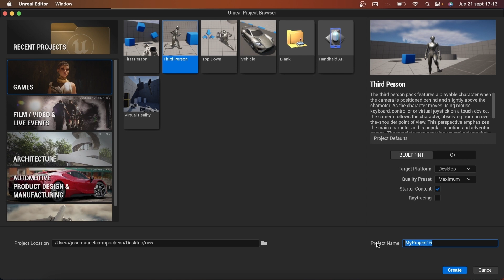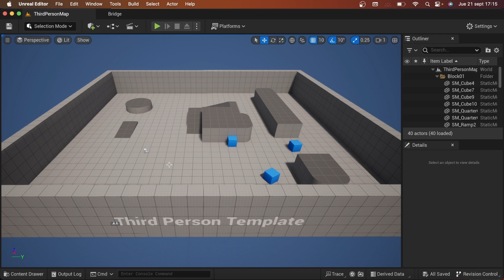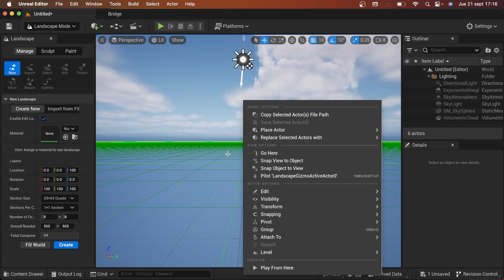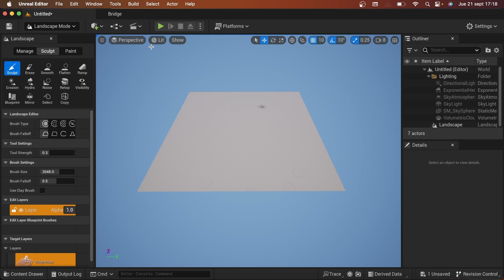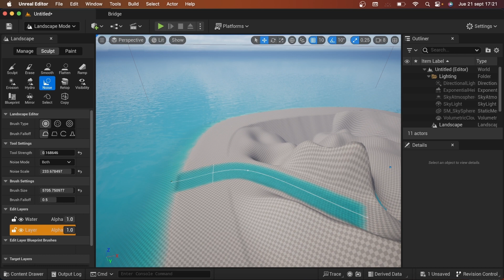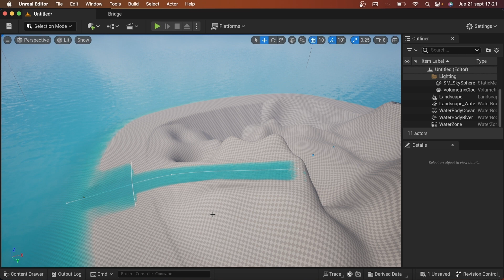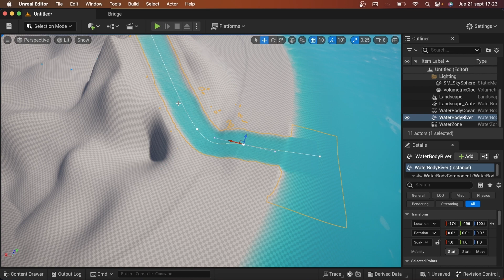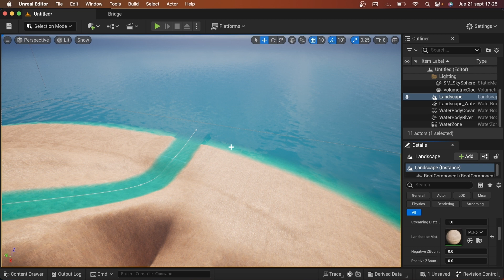🌊 CÓMO CREAR UN RÍO EN UNREAL ENGINE 5: TUTORIAL PARA PRINCIPIANTES 🚀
🎮 ¡Bienvenido a UnrealXperts! Tu destino definitivo para dominar Unreal Engine 5. Aquí encontrarás tutoriales paso a paso, consejos y trucos, y todo lo que necesitas para crear mundos digitales asombrosos.

💡 Mí objetivo es ayudarte a desbloquear tu creatividad y potencial en el desarrollo de proyectos visuales. Desde principiantes hasta expertos, este contenido está diseñado para todos los niveles.

🚀 ¡Embárcate en tu viaje de aprendizaje y desarrollo hoy mismo!

¡Gracias por ser parte de UnrealXperts! Juntos, vamos a construir mundos impresionantes en Unreal Engine 5. 💫